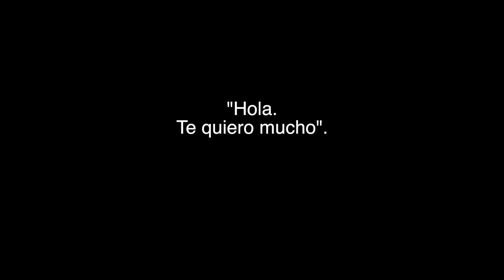Mamá TE ARULLA para DORMIR I Masaje, facial, lectura de cuento I Ges ASMR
¡Bienvenido a tu espacio de relajación
🧠 Usa auriculares
😴 Comenta!
😍 Comparte!